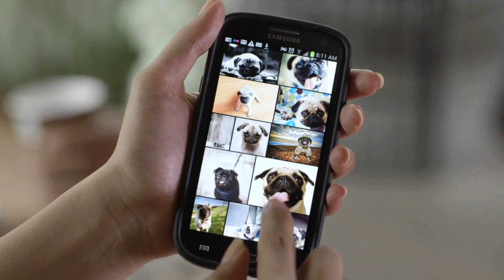Biggr. Spectaculr. Wherevr. Flickr.